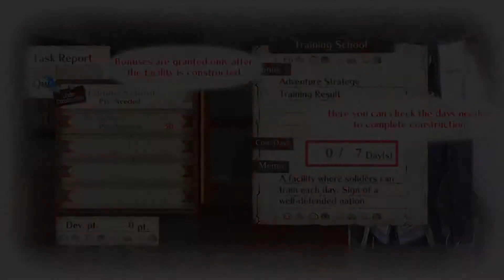Atelier Meruru ~The Apprentice of Arland~ DX #2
Atelier Meruru ~The Apprentice of Arland~ DX Gameplay Part 2